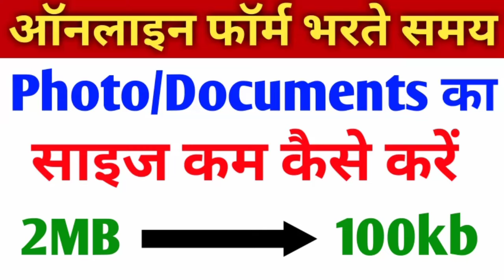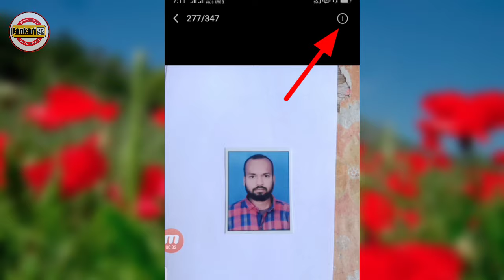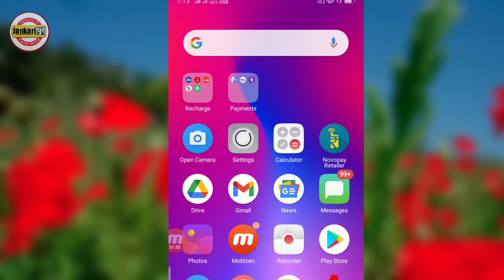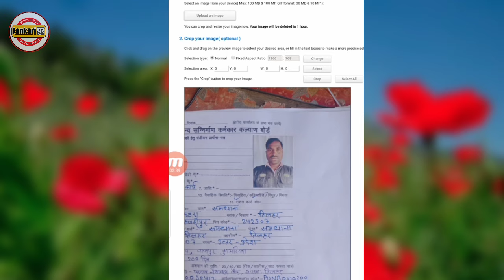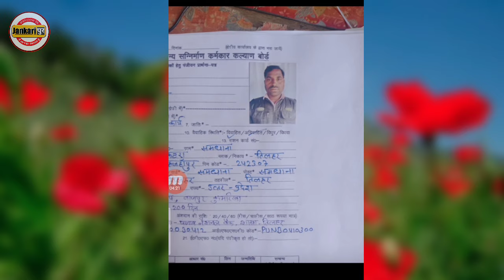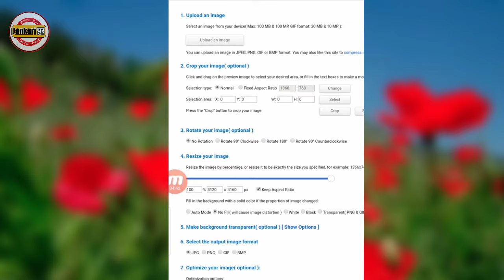2MB to 100kb | How to reduce/resiz documents size in mobile | photo ki size Kam karne ka tarika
2MB to 100kb | How to reduce/resiz documents size in mobile | photo ki size Kam karne ka tarika

Topic covered 👇👇👇
How to reduce/resiz documents size in mobile
How to resize image
How to reduce image
How to reduce documents size in mobile
How to reduce image size in mobile
Photo ka size kam kaise kare
Documents ka size kaise Kam kare
How to resize photo in mobile
How to resize documents in mobile
Photo ki size kam karne ka tarika
Image ko mb se kb me kaise badle
Image ki pixel kaise badle
Photo ka size 10 kb Kaise kare
Photo ka size 20 kb Kaise kare
Photo ka size 50 kb Kaise kare
Photo ka size 100 kb Kaise kare